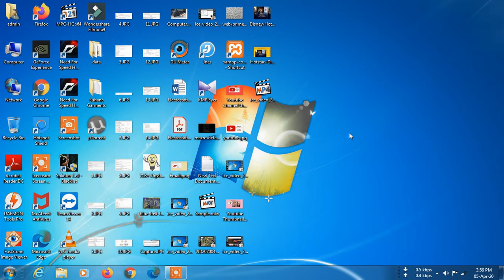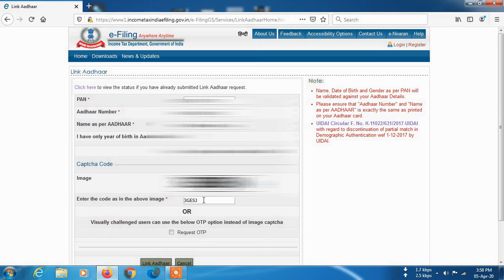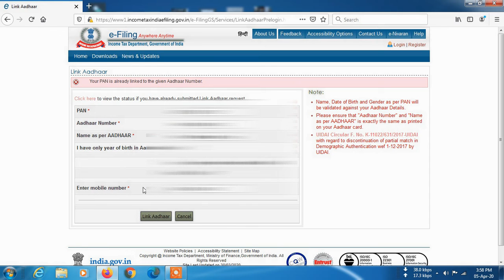Adhaar ko Pan-Card Se Link Karen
In this video I tell you about how to your adhaar card with pan card.